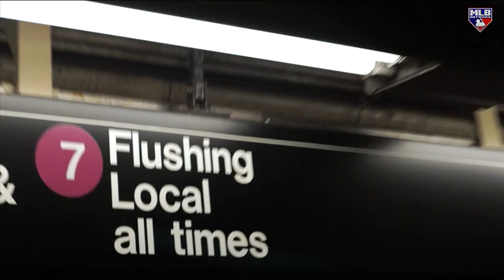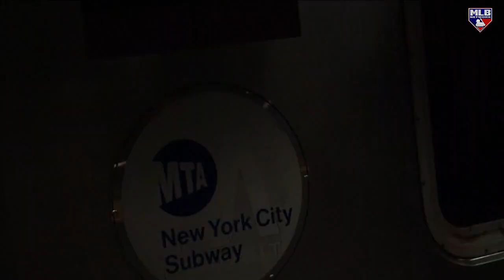MLB Central reflects on the subway series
MLB Central looks back at an exciting subway series this week.